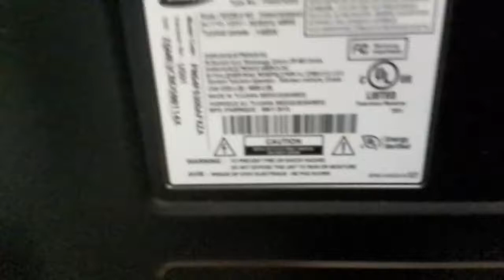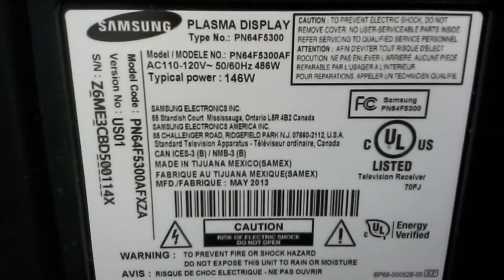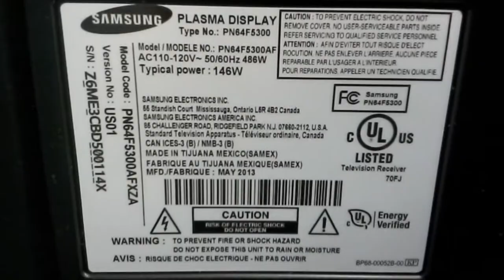How to troubleshoot and repair Samsung PN64F5300AFXZA PN64F5500AFXZA dead or no image problem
Samsung PN64F5300AFXZA serviced by Coppell TV Repair LLC having had 2 problems:

1) Failed power supply board BN44-00618A, PFC transistors busted, main fuse blown causing TV to be totally dead due to lack of standby power.

While certainly possible we do not recommend DIY repair kit for this failure due to the need to redo a number of other solder joints on the board in order to improve its chances for longer life after the repair, i.e. half the repair is actually the way it is done and only half of it is in the parts that are being replaced.

We do offer repair service, however, at

2) Bad Y-Main board BN96-25264A / LJ92-01929A causing TV to start with sound , but no image or to power cycle; best indicator for bad board is Vs going up to designated value upon starting the TV and starting to go gradually down.

We offer DIY repair kit for this at

And we can sure install it for you, but due to its simplicity we recommend doing it yourself or finding a local electronics engineer rather than moving it across the country.

Good luck!